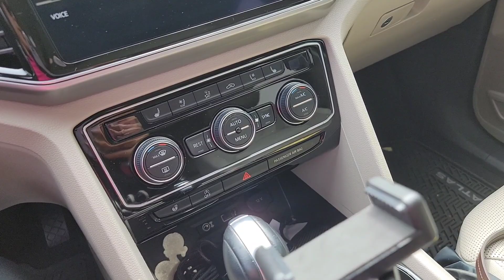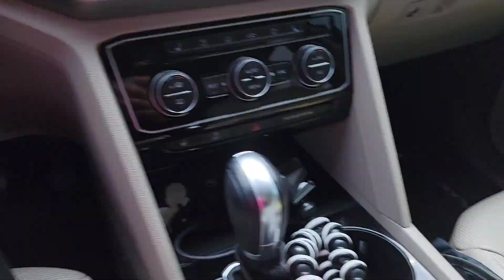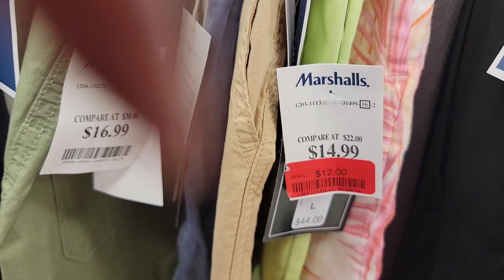De compras en Marshalls😁LA lengua larga+ Mis vestidos de verano💃